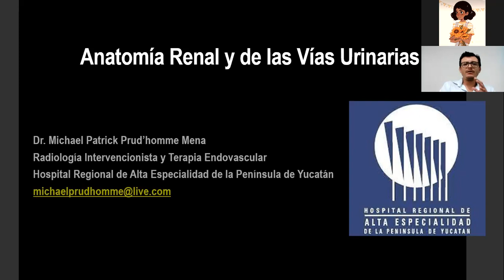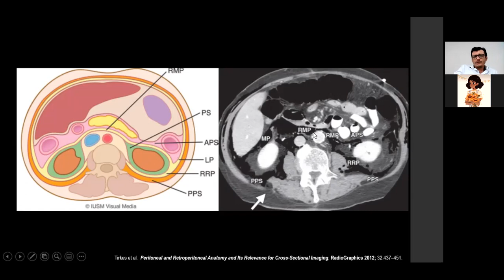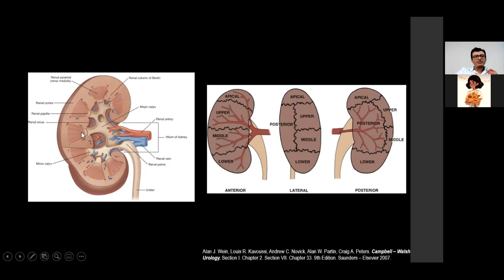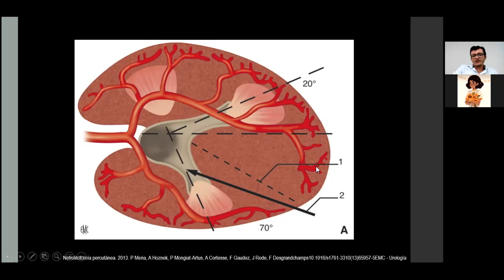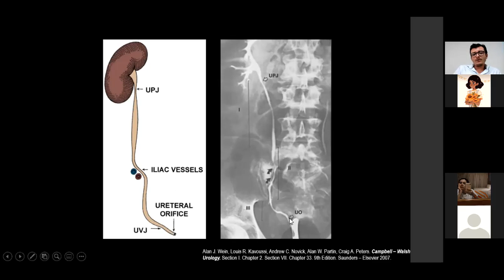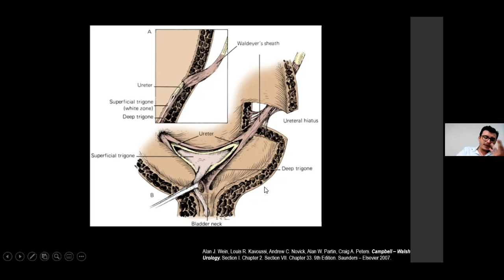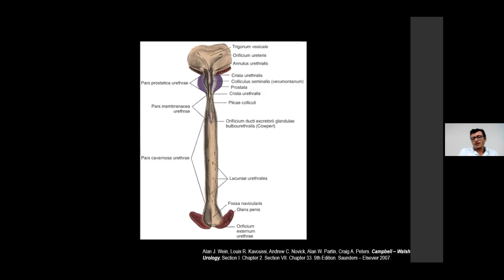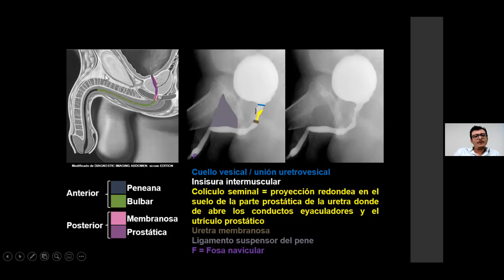Clases de Radiología UROLOGÍA